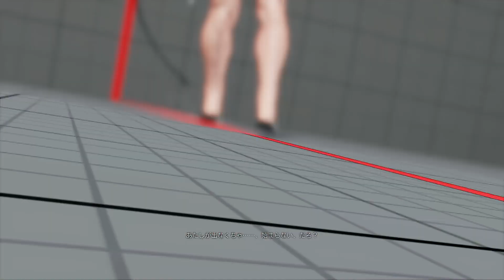(ポイズン) ストリートファイターV 上級者によるランクマッチ / Street Fighter V AE (POISON)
タイトル STREET FIGHTER V ARCADE EDITION
（ストリートファイターV アーケードエディション）